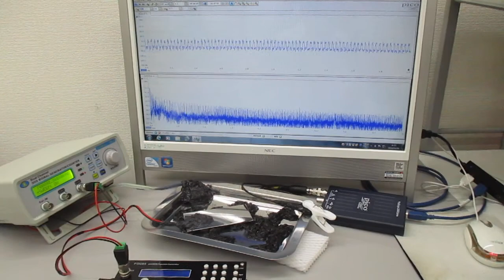オリジナル超音波システムの開発技術：超音波の発振制御実験